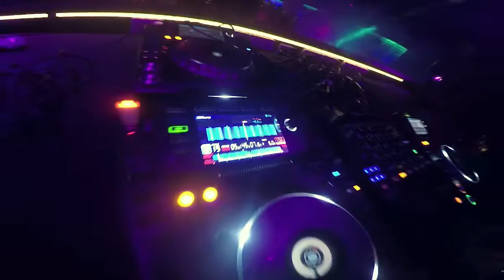Ibiza Goes Hard 2016 - (Extended version)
Pezutek - Bring that punch
Pezutek - Cordyceps
Pezutek - The Holocaust
Pezutek - The speaker

Thanks to :  Bates Cococore